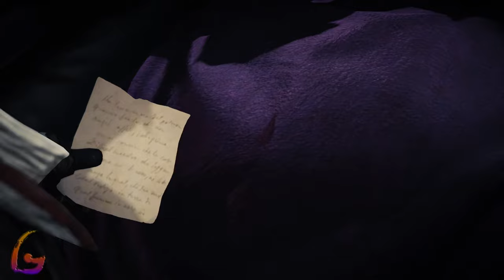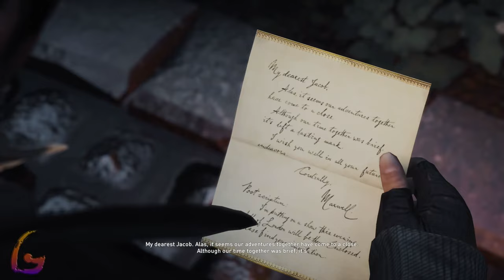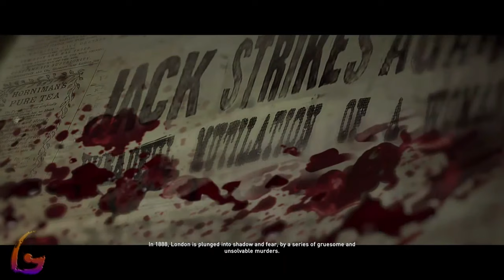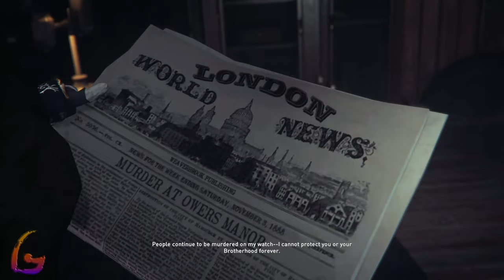Assassin's Creed Syndicate Gameplay Walkthrough [Full Game Movie - All Cutscenes Longplay] No Commen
Assassin's Creed Syndicate Gameplay Walkthrough [Full Game Movie - All Cutscenes Longplay] No Commentary

Assassin's Creed Syndicate Gameplay Walkthrough [FULL GAME] No Commentary will include the full game story on PC. This Assassin's Creed Syndicate Gameplay Walkthrough Full Game No Commentary is 60fps and will be in either 1080p or 1440p and will include a Gameplay Walkthrough of the Full Game Movie or All Cutscenes Longplay edition of Assassin's Creed Syndicate which is No Commentary, most likely in a video after the ending of the game Gameplay Walkthrough.

Assassin's Creed Syndicate is an action-adventure video game developed by Ubisoft Quebec and published by Ubisoft. It was released on October 23, 2015, for PlayStation 4 and Xbox One, and on November 19, 2015, for Windows. It is the ninth major installment in the Assassin's Creed series, and the successor to 2014's Assassin's Creed Unity.